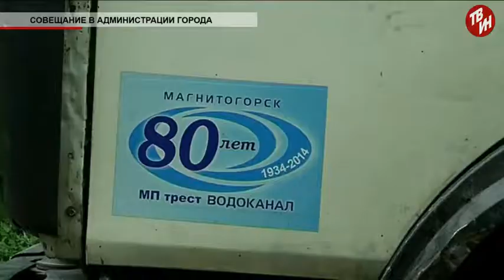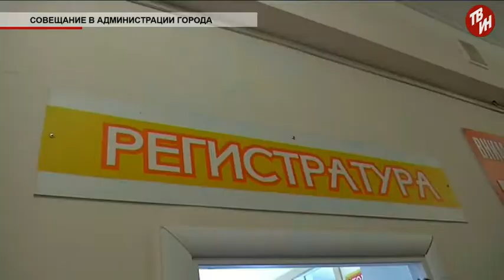Время местное Эфир: 08-09-2017 - Совещание в администрации города